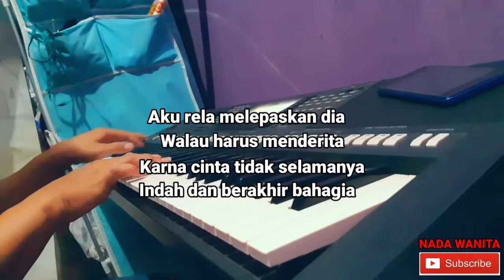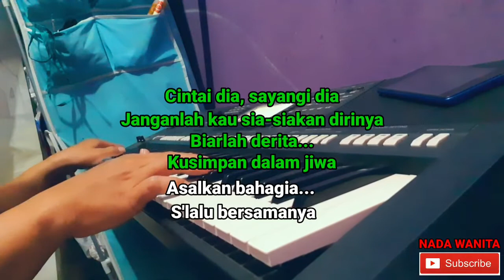TITIP CINTAKU KARAOKE DANGDUT KOPLO NADA WANITA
DI POPULERKAN OLEH : ONA SUTRA
KARAOKE :NADA WANITA
CHORD DASAR : E MAJOR
ARR KEYBOARD : YANDI CSN
MUSIK VERSION :  DANGDUT KOPLO

Note :

BILA INGIN BERKARAOKE DI CHANNEL INI
KETIK : JUDUL SPASI THOKESTA CHANNEL
BILA SUDAH SAYA BIKINKAH PASTI BAKAL NONGHOL.

untuk berkarya.

Untuk yang mau meng cover lagu silahkan
cantum kan link nya di deskripsi kalian ya